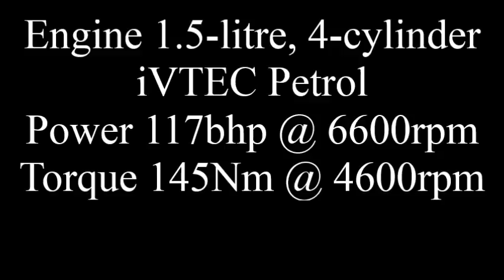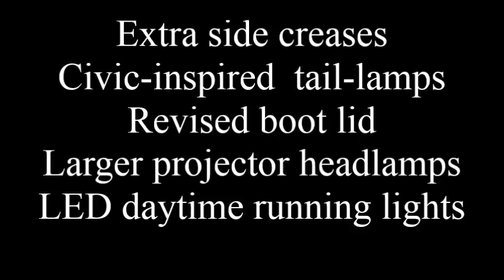All New Honda City facelift 2017 With All Quick Point Specifications